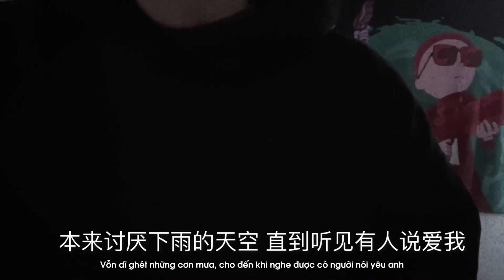[Vietsub] Em Nghe Thấy Được (你听得到) - en (cover)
Song: Em Nghe Thấy Được (你听得到)
Singer: Châu Kiệt Luân (周杰伦) | en (cover)

Pinyin:
zhan zai wu ding zhi dui feng shuo
bu xiang bei zuo you
ben lai tao yan xia yu de tian kong
zhi dao ting jian you ren shuo ai wo